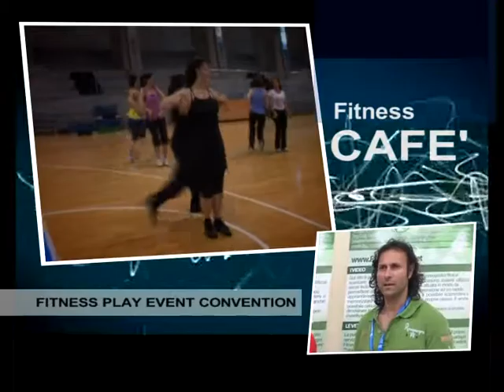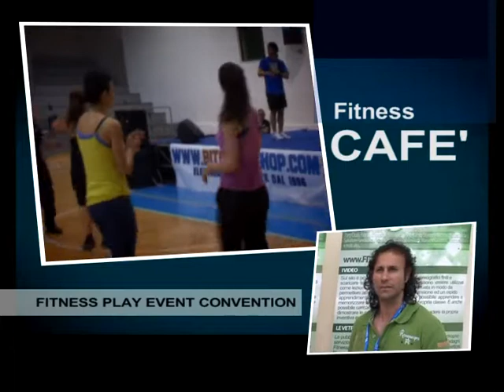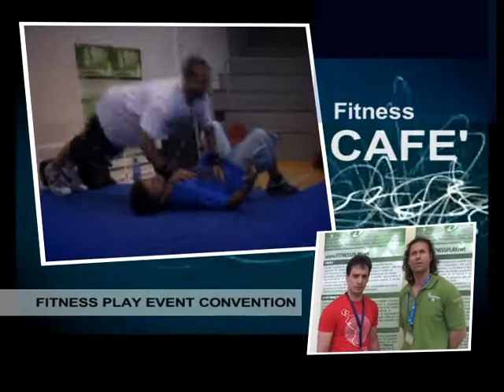Fitnessplay Event - 28-29/05/2011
Un evento dalle proporzioni gigantesche: 25 presenter si alterneranno in 2 giorni non stop di aggiornamento, solidarietà e tanto divertimento il 28 e 29 maggio a Napoli per Fitnessplay Event
L'utile della manifestazione sarà interamente devoluto alla "Lega italiana fibrosi cistica -- Onlus" per assistere i bambini malati di Fibrosi cistica, un motivo in più per passare insieme una giornata a base di aerobica step, functional body e mind, pilates, Power Combat training e Kick power boxing, zumba e altro.